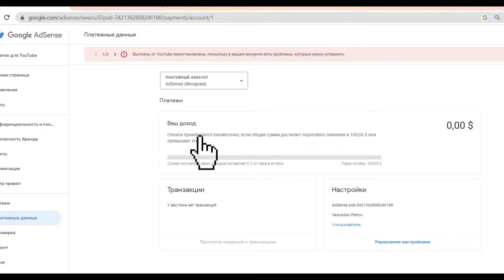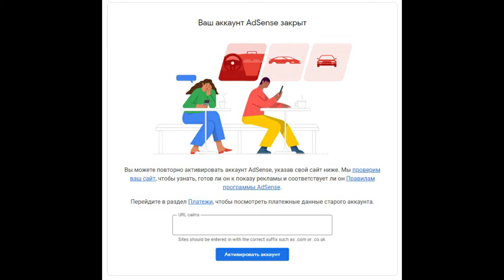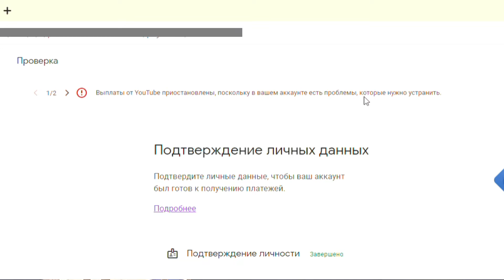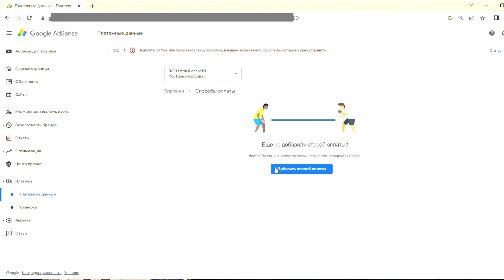Регистрируем Adsense / Пин-код для Adsense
Хотим поделиться своими эмоциями. Мы несказанно рады, что наконец получили письмо c пин-кодом от Adsense. Это был долгий путь. Надеемся это видео вам будет полезно и пригодится в нужный момент.
P.s. В платёжных данных-способ получения дохода- старайтесь указывать основную карту одну. Если вы измените карту, ваш аккаунт Adsense и платежный профиль будет временно заблокирован (соответственно и монетизация на YouTube будет отключена). Нужно будет пройти проверку от Google,ответить на вопросы, занимает примерно 2 дня. Не страшно, вас разблокируют, но стресс будет )